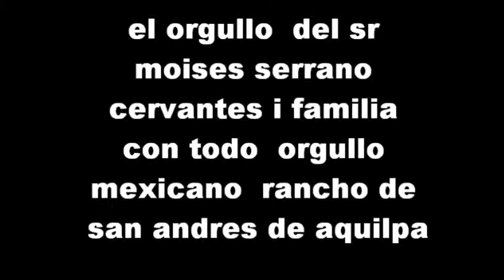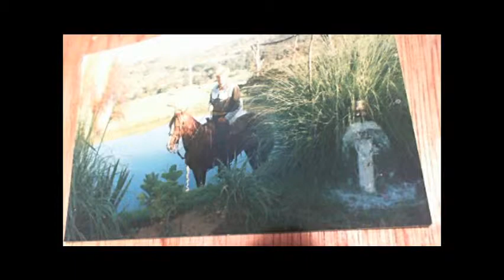mis raises.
en el rancho cuenta con una bariedad de productos naturales frutales i con un recurso mas balioso  como el manejamiento i venta de peces de diferentes especies  tilapia.mojarra. al servidio del publico detalles mas adelante grasias